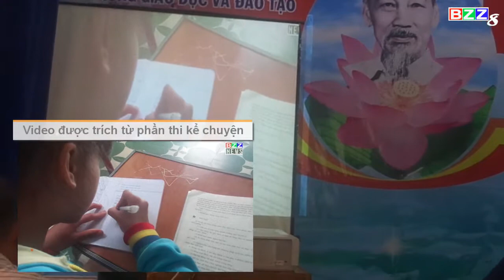Thi kể chuyện tấm gương đạo đức Hồ Chí Minh - BZZ8